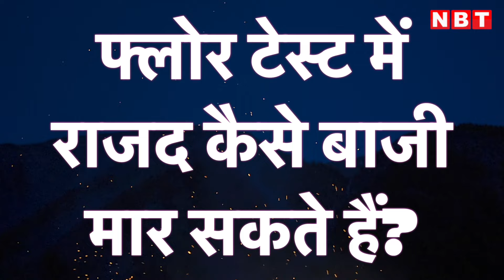Nitish Kumar ने दिया इस्तीफा तो क्या कौन-कौन से रास्ते खुले होंगे लालू के पास? | Lalu Yadav Plan B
Nitish Kumar ने दिया इस्तीफा तो क्या कौन-कौन से रास्ते खुले होंगे लालू के पास? | Lalu Yadav Plan B | Bihar Political Crisis

बिहार की राजनीति में एक बात तो तय है कि नीतीश कुमार का मन राजद के नेताओं के व्यवहार से फट गया है। काफी निराशा में नीतीश ने अपने ही 'नरेंद्र मोदी हटाओ' मिशन से खुद को अलग कर लेने की ठानी है। भाजपा ने भी अपने पत्ते पूरी तरह से नहीं खोले हैं। तो क्या भाजपा सरकार बनाने की हड़बड़ी में नहीं है? क्या भाजपा का ध्यान राजद सुप्रीमो लालू प्रसाद की नजर पर है? क्या भाजपा यह चाह रही है कि राजद सरकार से समर्थन वापस ले तो भाजपा को खेला करने में आसानी होगी?